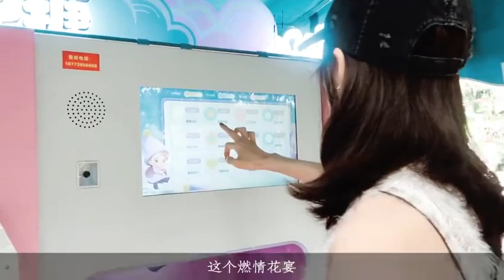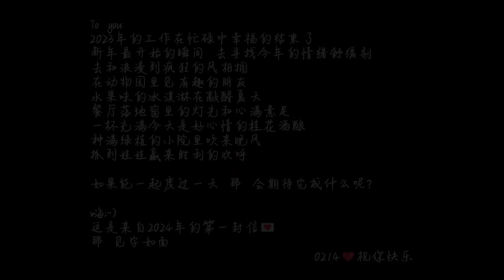Victoria Song Qian - Hainan vlog